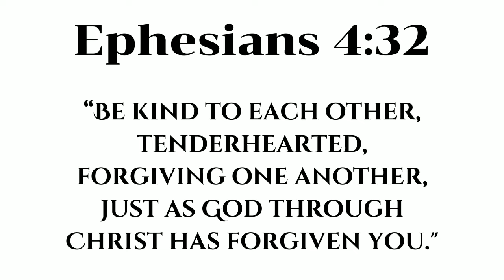Hobbies of Bunso Mygz 🏅🎨